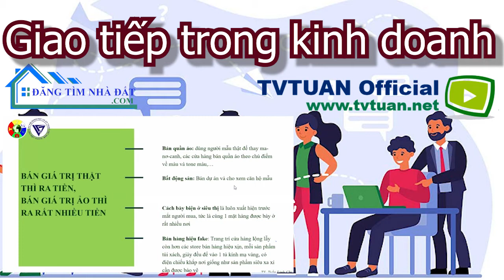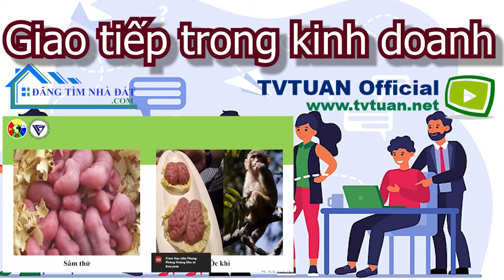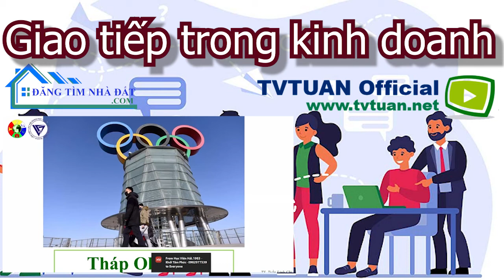Giao tiếp trong kinh doanh | Môi giới bất động sản | [TVTUAN Official]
Để làm sao có thể bán nhiều bất động sản và chốt sale đối với khách hàng? Hôm nay tôi cung cấp cho các anh (chị) video thật hữu ích, chia sẻ về nghề môi giới bất động sản.

♥️ Momo: 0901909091, Trần Văn Tuấn
♥️ TK Eximbank CN BRVT: 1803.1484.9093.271, Trần Văn Tuấn

✪ Lưu ý:
► Nội dung trong video thể hiện quan điểm cá nhân của tác giả, không nhằm chỉ trích hay bôi nhọ bất kỳ tổ chức hay cá nhân nào.
👉 Video đã được đăng ký bản quyền, vui lòng không re-up dưới mọi hình thức.
Trân trọng!

🔥 CHỦ ĐỀ VỀ KINH DOANH BẤT ĐỘNG SẢN (DANGTIMNHADAT.COM):
👉 Xem thêm nhiều Video hay về nhà đất và bất động sản
👉 Hãy theo dõi và tham gia Group để được hỗ trợ tốt nhất
👉 Website đăng tin và tìm kiếm nhà đất trực tuyến miễn phí tại Việt Nam

👉 Website đăng ký học lái xe ô tô uy tín giá rẻ

► Từ khóa nội dung tìm kiếm video nhiều trên YouTube:
TVTUAN Official, trần văn tuấn, tuan tran, đăng tìm nhà đất, học lái xe ô tô 3s, Tuan 123, Môi giới bất động sản, tv tuan, tivi tuan,